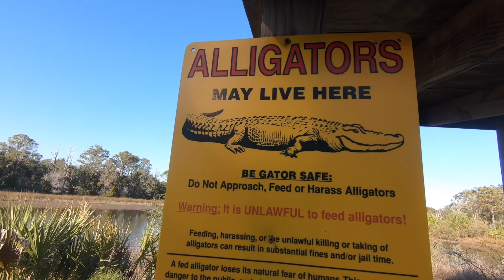Capers Island - Camping and Exploring Uninhabited Island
In January 2021 we decided to go to an uninhabited barrier island off coast of Charleston, SC. This was one of the most spectacular places I've ever got a chance to camp at. This island is famous for its "boneyard" made out of dead trees. After a hurricane Hugo in 1989 a large part of the island got submerged underwater and now we can walk through the remnants of the trees that once were a green. Very surreal and beautiful in its own way. We've got to do some fishing, hiking and cooking.